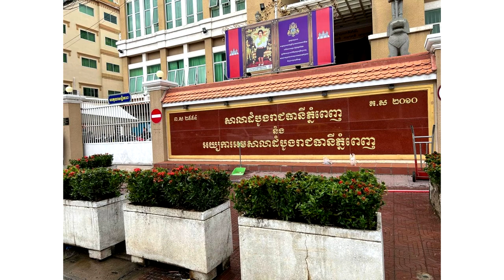ក្ដៅៗ!លោកប៉ែន ចំរុង ត្រូវបានគេទម្លាយថាត្រូវតុលាការដាក់ពន្ធនាគារ ១០ ខែ សងសំណង ៦០ លានរៀល ពីបទ..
សូមអធ្យាស្រ័យ

ចំពោះការមិនបានតប ខំមិនបានគ្រប់គ្នា

Ms Socheata